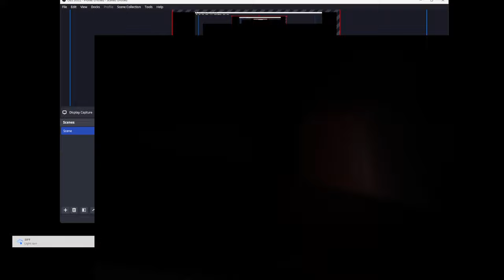Face Reveal date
100k... and all my videos gonna be me in it ;( im crying, but never in fear. am ready..